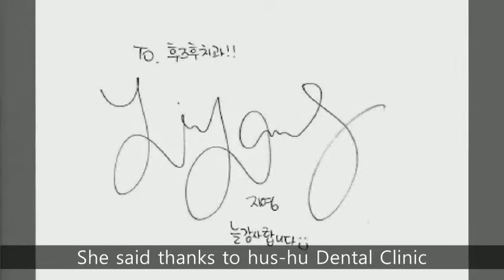KARA Kang Ji Young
Kang Ji Young from KARA visited hus-hu Dental Clinic!!!